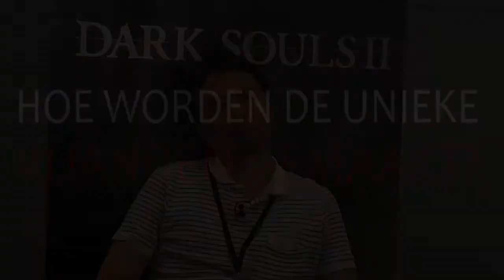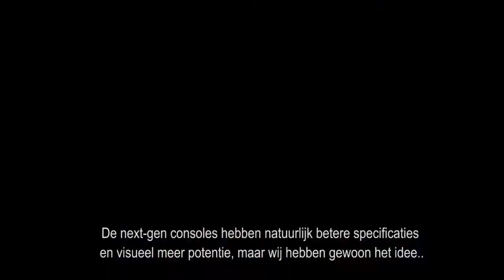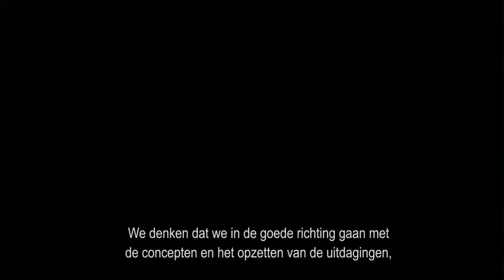Yui Tanimura over visie achter Dark Souls II - Interview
XGN sprak onlangs nog een keertje met Yui Tanimura, de regisseur van From Software's komende titel Dark Souls II. Hij geeft uitleg over zijn visie achter de verschillende onderdelen in de game.